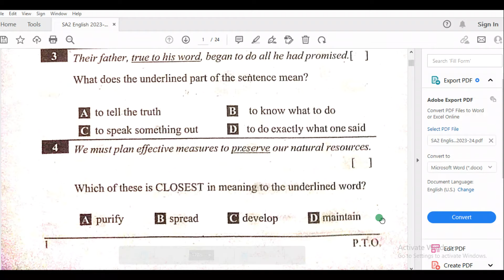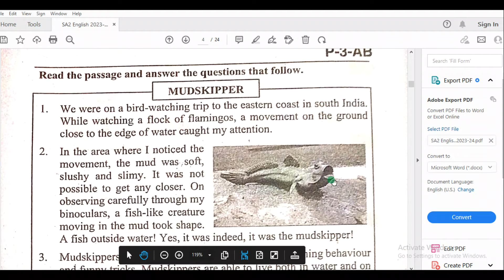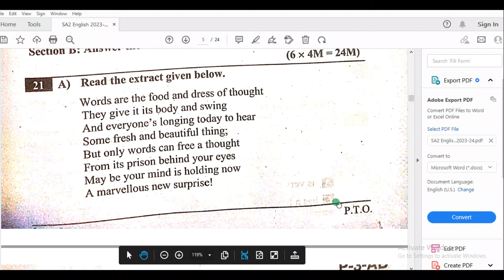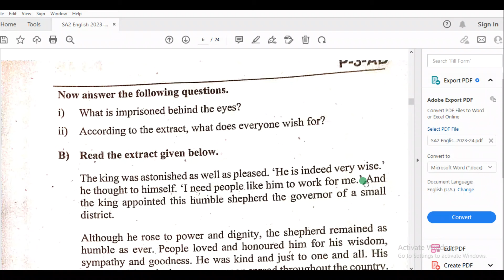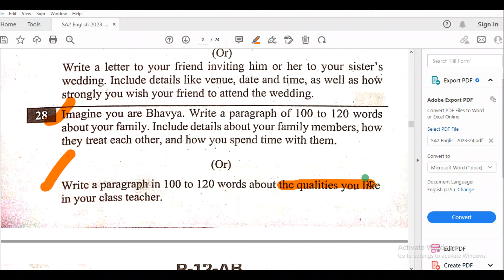SA 2 Final 6th Class English Question paper